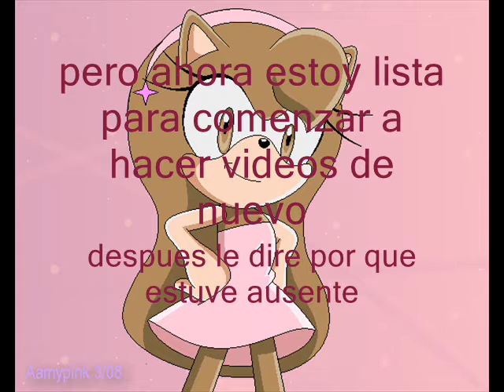Sasha - Todo y Nada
hola a todos, enserio me alegra poder hacer videos nuevamente después de casi un año.
espero que el video si este bien, por que ahora tengo el movie maker, y esta fue una pequeña prueba, espero que les guste.